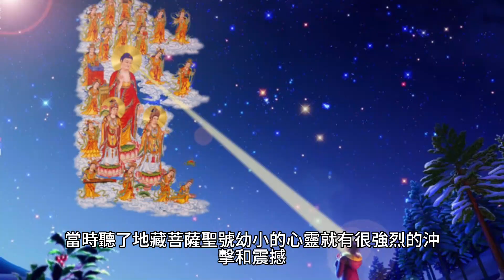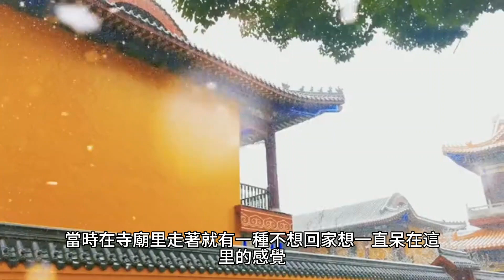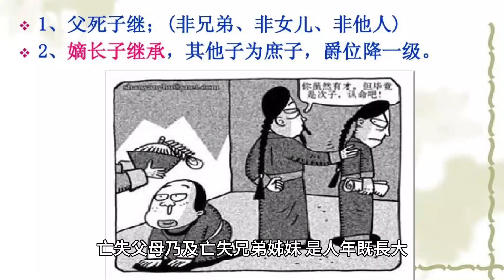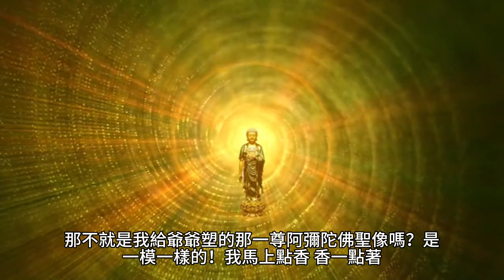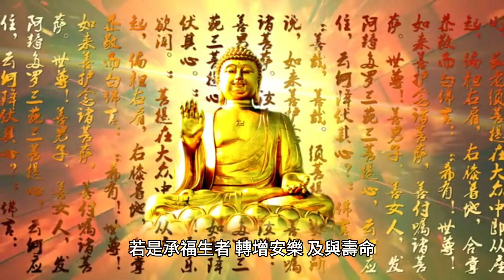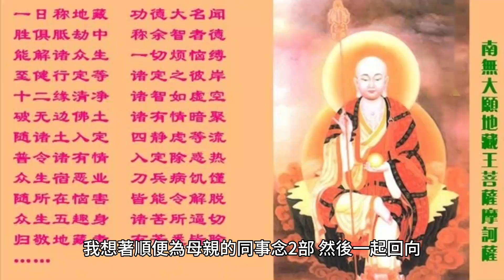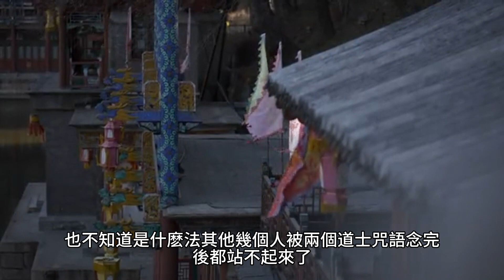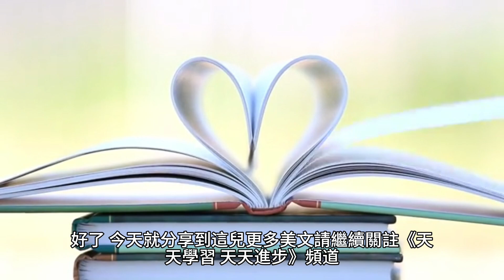外婆說那位老者就是地藏菩薩，她看到土地公向菩薩敬香。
第一次聽說南無地藏王菩薩的聖號是我11歲那年。那年我和母親、外婆還有母親單位同事一起去安徽黃山、九華山那一帶旅遊。

70歲後的老人為何頻繁辭世？專家揭示關鍵因素，看完嚇了一大跳！ （附長壽養生秘方）